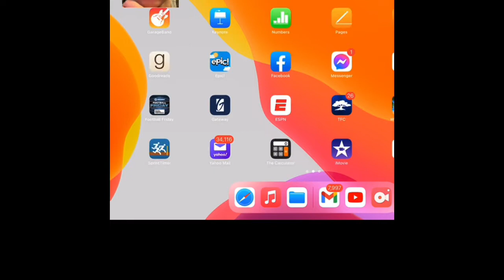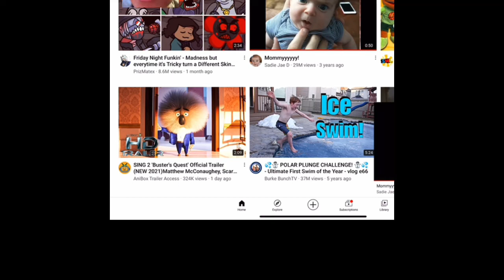Funny video from camera man